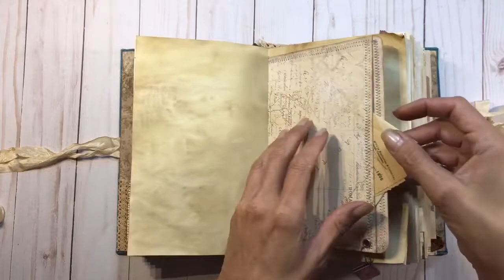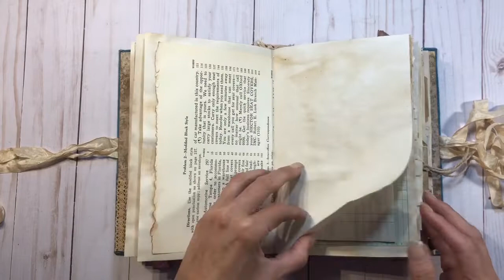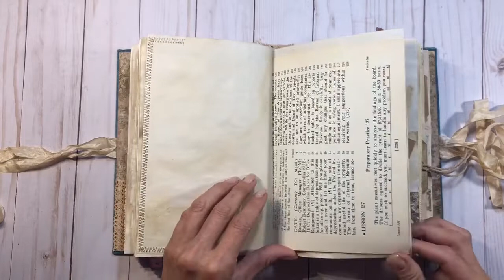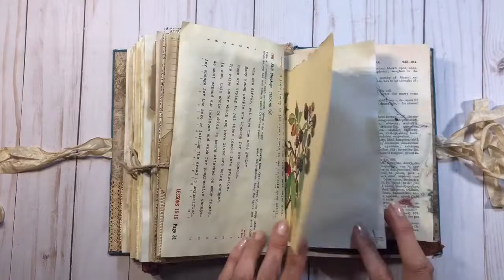Junk Journal/Teal Tome-SOLD Thank you!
Details:
All of my journals come in a nice muslin drawstring bag.

This journal has a hard cover (1/8 inch book board) very sturdy.
Several pieces of vintage ephemera (some real, some reproduced.)
2 inch spine
8.75 inches tall
6 inches wide
Over 180 pages

This is a one of a kind handmade item.
It has lots of vintage colored tea and reg tea stained papers.
There is plenty of writing space in this journal.
Ephemera, tucks, tags, journaling space

I can usually get a custom order done in 5-10 days depending on how busy I am.